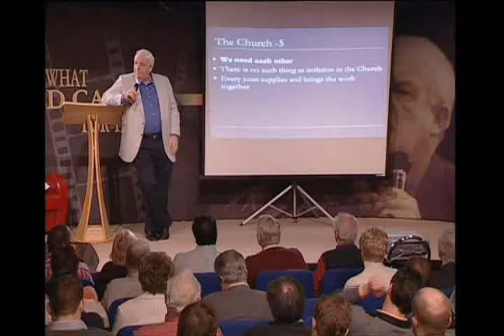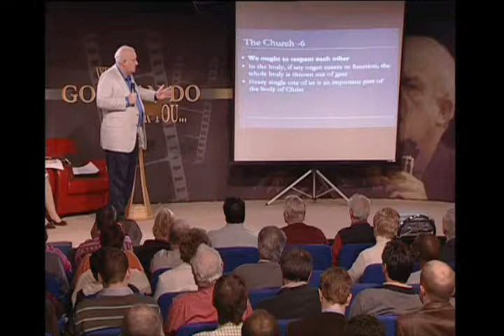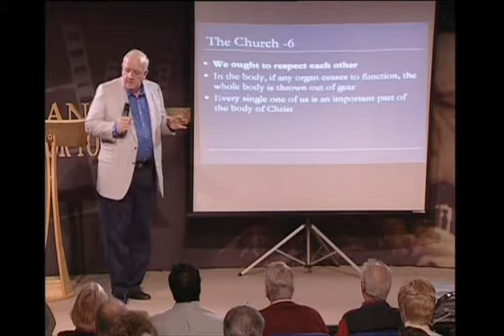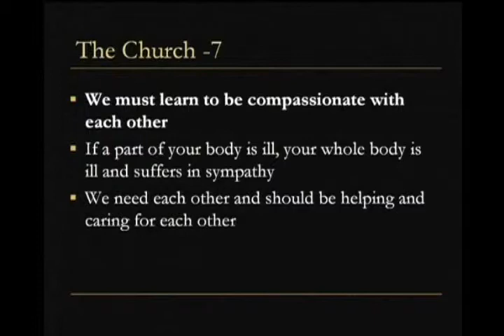Men of Faith (Series 2) - Part 2 - Michael Reid